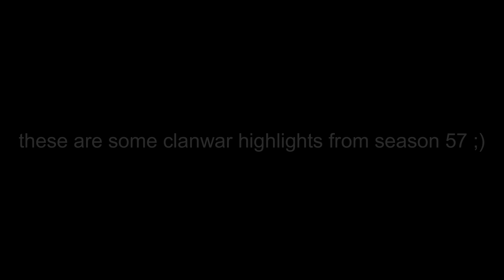[Blackshot Revolution] SEASON 57 CLANWAR HIGHLIGHTS ❤